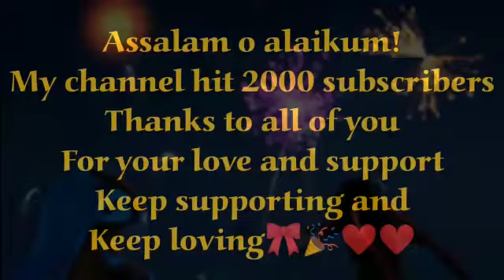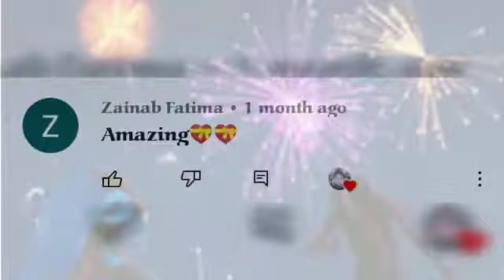2000 SUBSCRIBERS CELEBRATION! THANK YOU 2K FAM!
Thank you so much to all of you for supporting us! Keep watching videos and keep supporting!
Musician: @iksonmusic